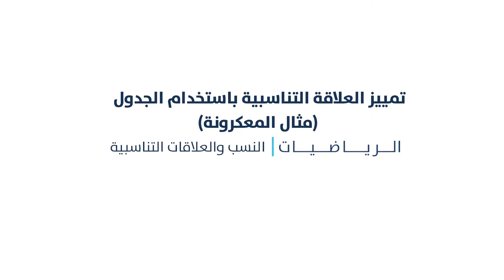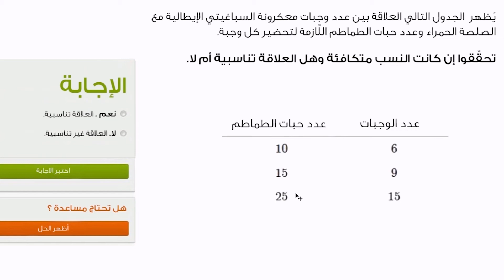تمييز العلاقة التناسبية باستخدام الجدول (مثال المعكرونة) | الرياضيات | النسب والعلاقات التناسبية